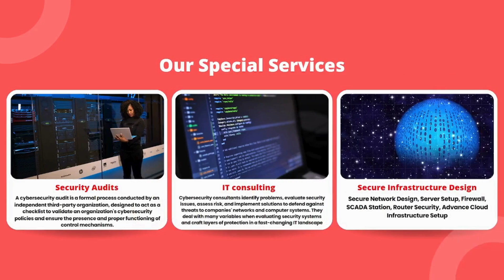Forensic Academy Cyber Security & Forensics' Services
🙌 Our Company Products for Investigation :  SHIELD CDR/IPDR Analyzer, CCC FingerPrint Forensic Analyzer, Mail Forensic Analyzer, Password Manager.

All our videos have been made using our own systems, servers, routers, and websites. It does not contain any illegal activities. Our sole purpose is to raise awareness related to cybersecurity and help our viewers learn ways to defend themselves from any hacking activities. FORENSIC ACADEMY is not responsible for any misuse of the provided information.